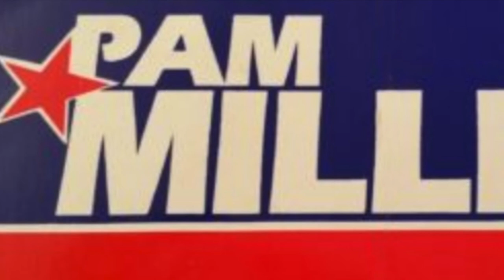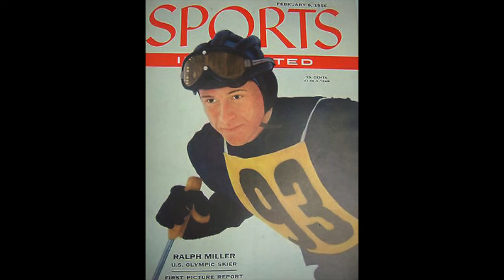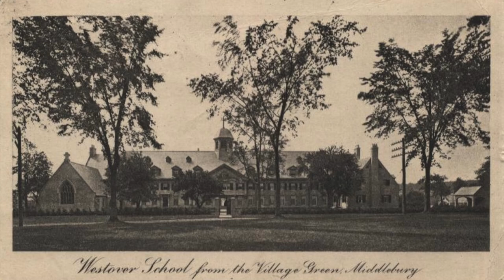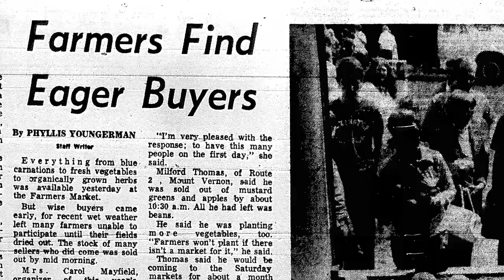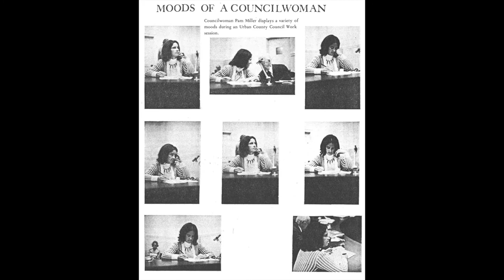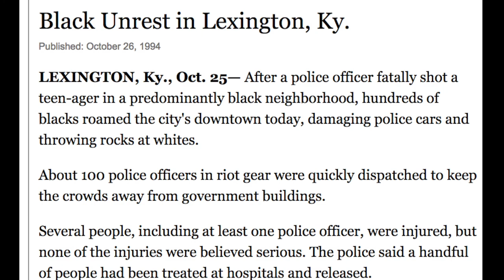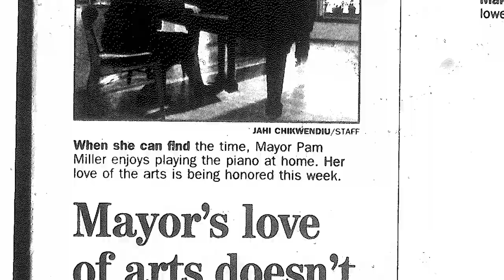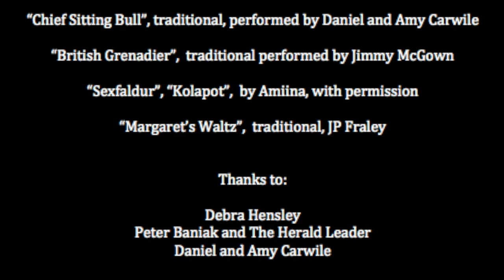Pam Miller, Trailblazer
Others have called Pam Miller a trailblazer, and indeed she is a woman of firsts. She was taught the importance of public service from childhood, and spent her years in Lexington living that service. Miller was the first to bring local fruits and vegetables directly from our farms to tables with the creation of the Lexington Farmer’s Market in 1972. She was also the first woman elected to Lexington’s brand new Urban County Council and first woman to serve as Mayor of Lexington. Now, after 47 years as a role model for positive change and champion of arts and education in our community, she will leave the city she loves with her legacy.